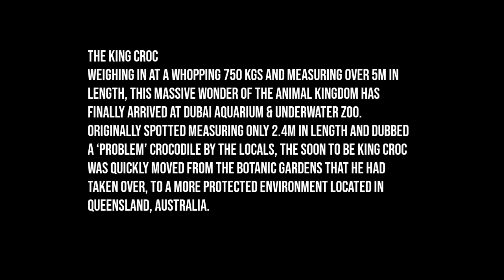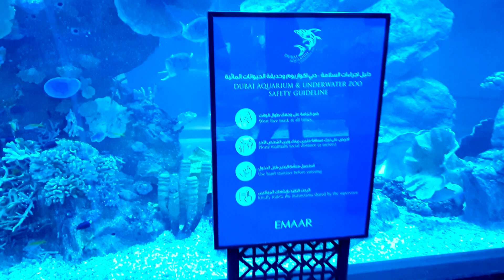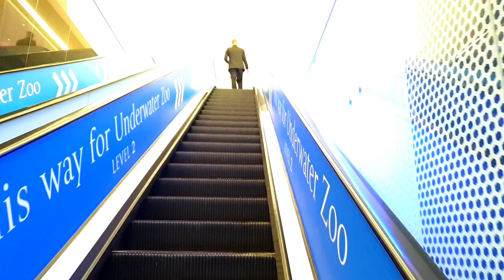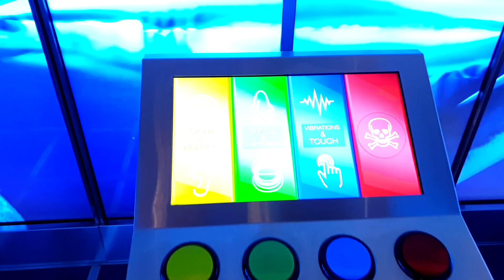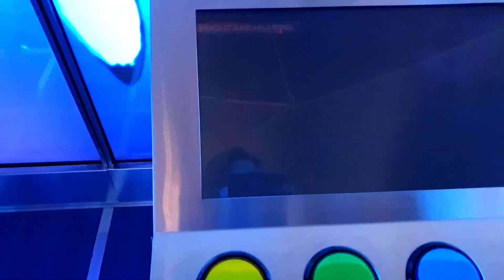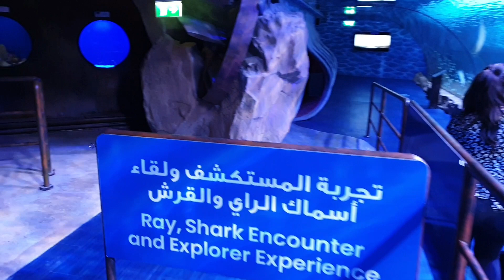DUBAI AQUARIUM | BOATING IN AQUARIUN | VLOG#17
Dubai aquarium.
Dubai Aquarium & Underwater Zoo is one of the most captivating attractions in Dubai. Located at The Dubai Mall, the largest mall in the world, offering a memorable journey into ocean life. With capacity to hold 10 million litres of water, Dubai Aquarium is one of the largest indoor aquariums in the world and it illuminates the marvels of the ocean floor, showcasing one of the most diverse collections of aquatic life. Located just above the aquarium, Underwater Zoo brings visitors up close with penguins, piranhas, crabs, water rats, sea horses, jellyfish and plenty more. A fascinating new addition at Underwater Zoo is King Croc, regarded as nature's rare phenomenon and one of the world's largest reptiles - at over 5 meters long and weighing an imposing 750 kg plus. Underwater Zoo regularly hosts innovative exhibits. One such exhibit, 'UAE's Night Creatures' presents the experience of nightfall in the desert as creatures of the dark.